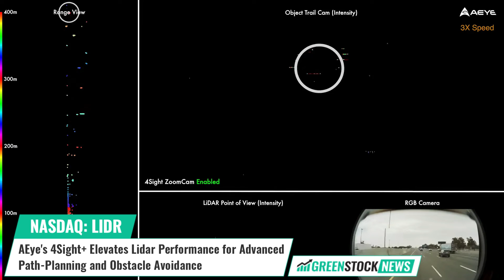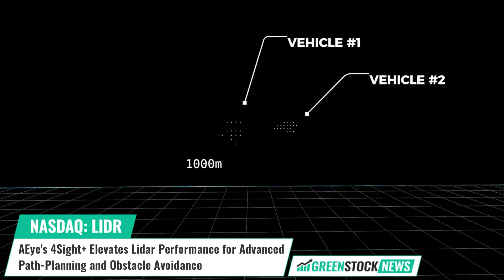AEye's ($LIDR) 4Sight+ Elevates Lidar Performance for Advanced Path-Planning and Obstacle Avoidance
AEye, Inc. (NASDAQ: LIDR), a global leader in adaptive, high-performance lidar solutions, has unveiled 4Sight+, the latest addition to its Intelligent Sensing product line.

This advanced lidar solution offers remarkable path-planning, obstacle avoidance, and prediction capabilities. With a 20% increase in sensor range and 400% improvement in spatial resolution, 4Sight+ delivers high-speed small obstacle detection and addresses hazardous vehicle cut-ins. It enhances dependability, performance, and adaptability, enabling automotive OEMs to eliminate phantom braking and enable hands-free highway driving.

AEye's software-defined approach allows for instant lidar performance reconfiguration, optimizing performance based on driving conditions. This breakthrough technology propels autonomous driving and contributes to safer, more efficient transportation.

Matt Fisch, Chief Executive Officer at AEye stated:“These new capabilities were achieved entirely through firmware and software changes, using new algorithms and calibration techniques; this is just the tip of the iceberg of what we can do with software.”

AEye’s unique software-defined lidar solution enables advanced driver-assistance, vehicle autonomy, smart infrastructure, and logistics applications that save lives and propel the future of transportation and mobility.

Shares of AEye trade on the NASDAQ under the ticker symbol LIDR.